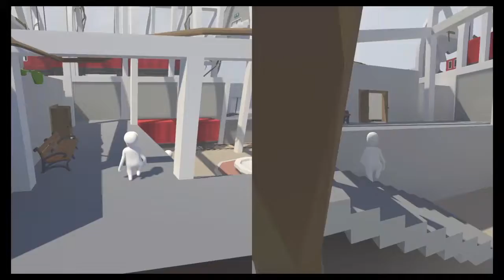Human fall flat - Console (PS4) - Funny Montage FR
Human fall flat ! Un je de plate-forme/réflexion très particulier basé sur son moteur physique et la gestion des deux bras de son personnage !